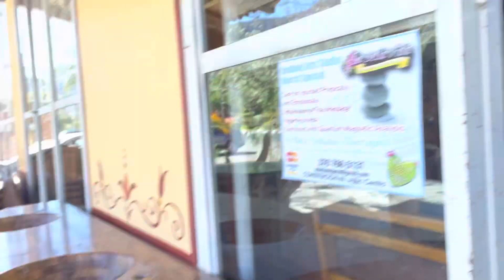Walking near the Tuesday Market in West Ajijic